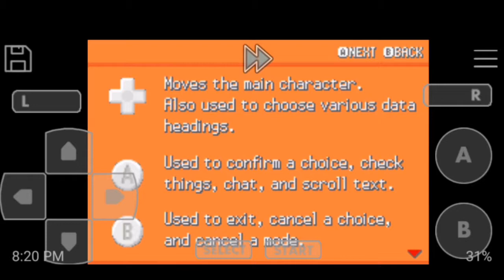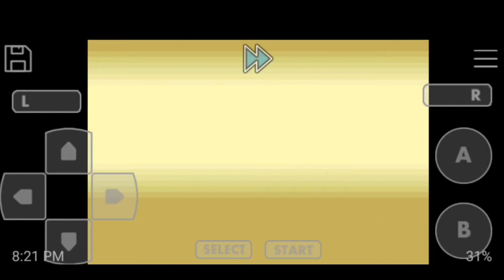Download Pokemon Fire Red Reborn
Аfter the end of the operations in the region of Sinnoh, our main characters namely (lucas, dawn) go to the Kanto region with Professor Rowan.
The main characters will begin the journey with a clean slate and an updated pokedeksa. A just in this journey goes to barry.
The game takes place after the events in Sinnoh.